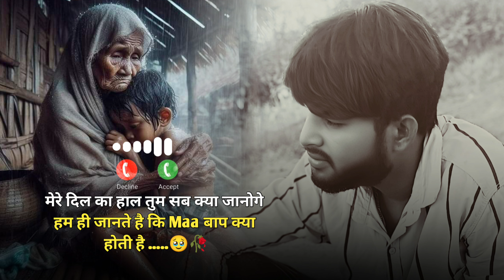yah duniya yah mahfil mere kam ki nahin Mohammed Rafi song